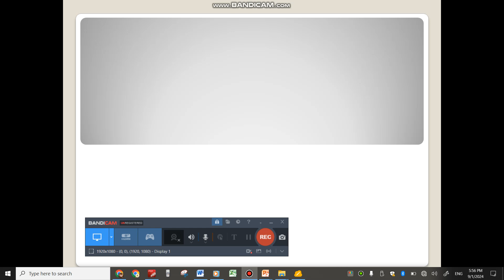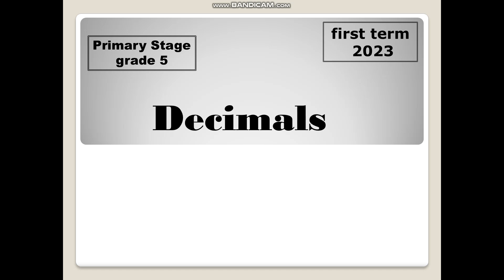grade 5 value , place value decimal part 1 first term 2025